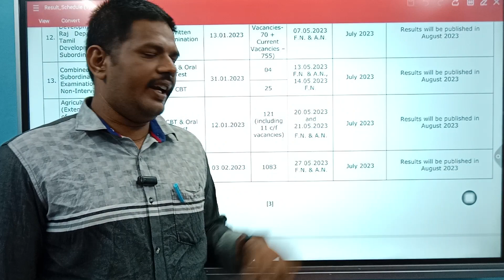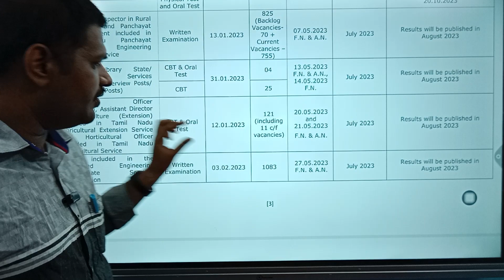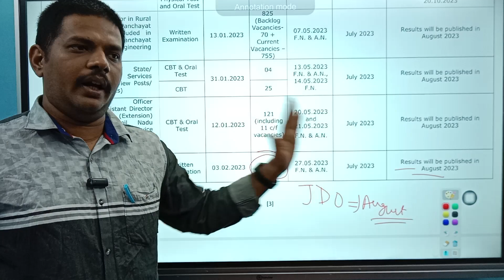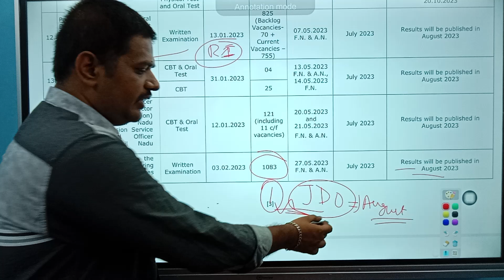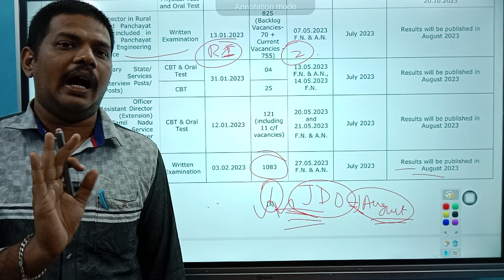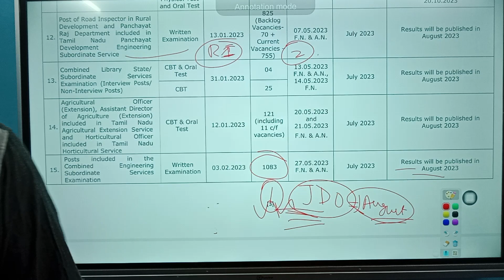JDO/RI எந்த EXAM RESULT FIRST VARUM?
For admission call:
   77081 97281 , 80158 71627 , 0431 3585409